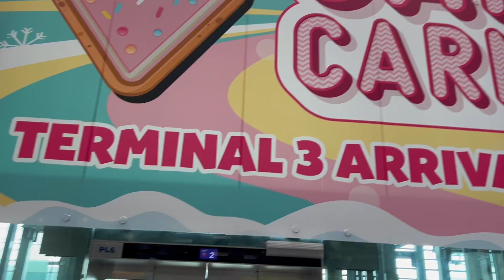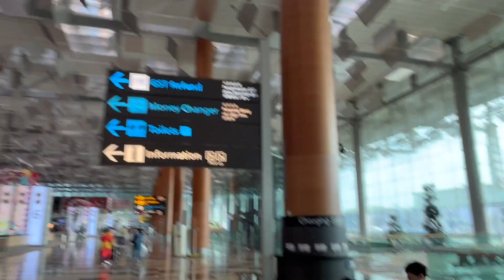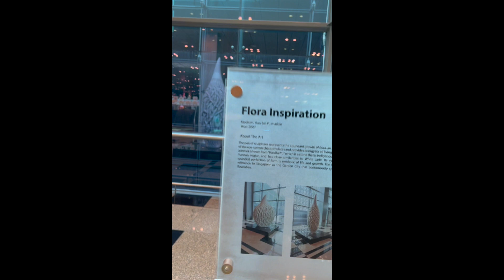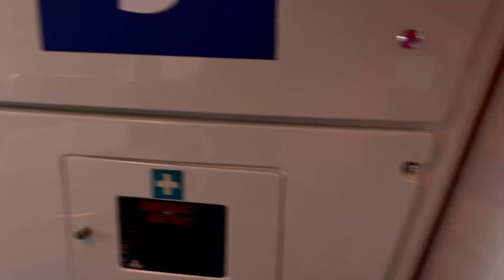Changi Airport Singapore - World's Best Airport Tour ll Sky train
Changi Airport Singapore - World's Best Airport Tour ll Sky Train - Water Fall - Jewel Mall  !!

Changi Unveiled: Journey through Paradise - Sky Train Thrills, Majestic Waterfall Wonders, and Jewel Mall Marvels! 🌟✈️

Embark on an unforgettable journey through the epitome of travel luxury with Juzz Chill's sensational tour of Singapore Changi Airport! 🌟 Glide seamlessly through the terminals aboard the futuristic Sky Train, where every moment feels like a scene from the future. 🚆

Feel the awe-inspiring power of nature as you witness the breathtaking Rain Vortex – the world's tallest indoor waterfall at Jewel Changi Airport. 🌧️ Stand in awe as water cascades from the ceiling like a natural masterpiece, creating an enchanting oasis in the heart of this bustling hub.

Dive into a shopping paradise at Jewel Mall, where luxury brands and local treasures await. 🛍️ Indulge your senses as you stroll through a retail haven adorned with lush greenery, creating a harmonious blend of nature and urban elegance.

Juzz Chill invites you to experience the perfect fusion of technology, nature, and luxury at Singapore Changi Airport – where every detail is meticulously crafted to elevate your travel experience to new heights! ✈️✨